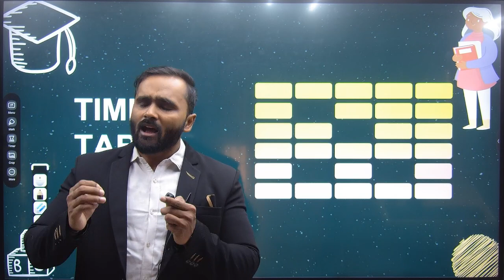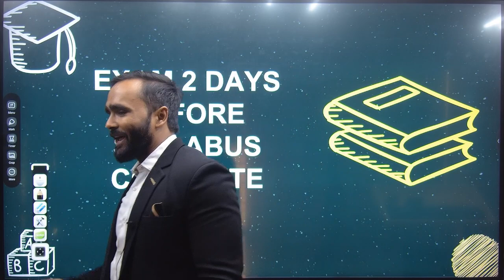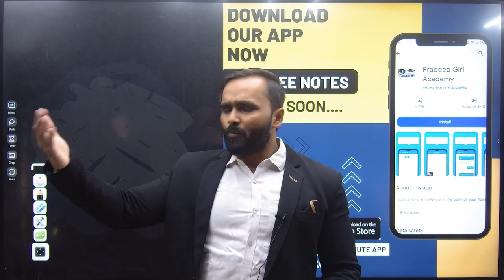M1|M2|M3 AND BASIC MATHEMATICS बस ऐसे करोगे तो आराम से करोगे TOP | ALL UNIVERSITY | PRADEEP GIRI SIR